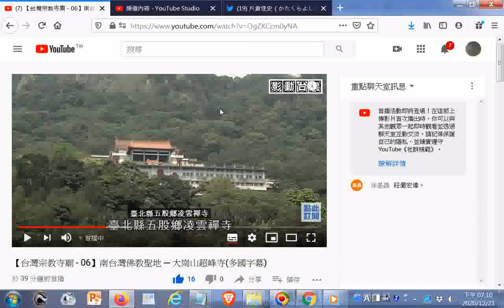YouTube影片 字幕操作實況20201221 +網址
閩南語讀經影片合輯